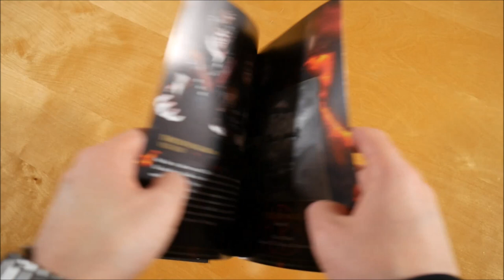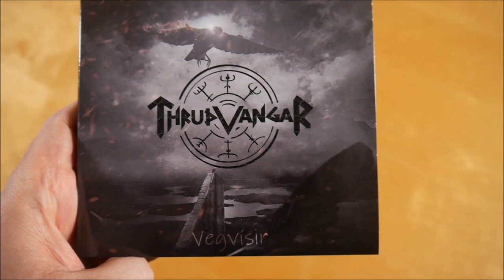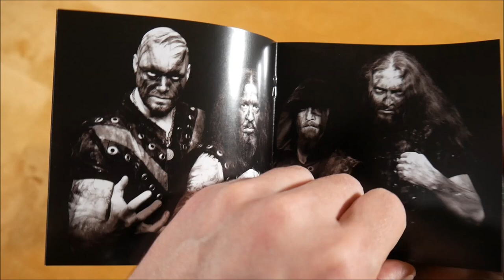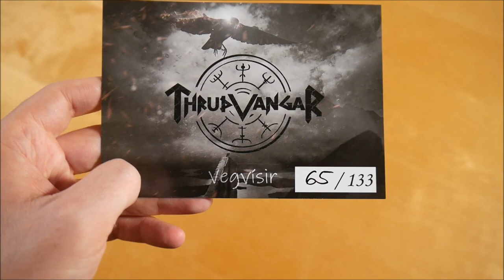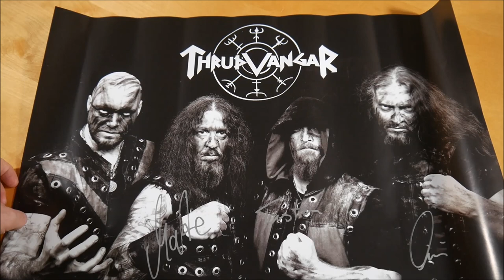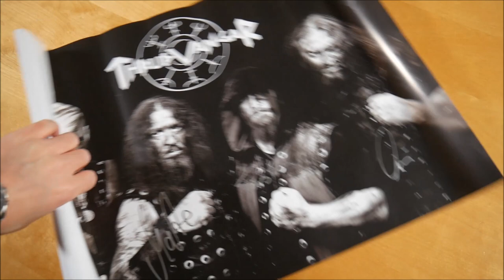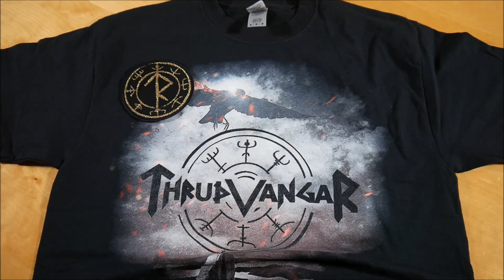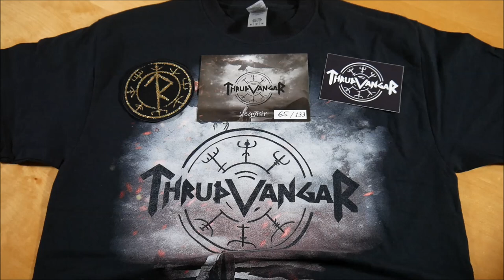Thrudvangar - Vegvisir Bundle Unboxing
In diesem Video zeige ich euch das Vegvisir Bundle von Thrudvangar.
Weitere Musik von Thrudvangar

✘►ALBUM INFOS
Thrudvangar - Vegvisir
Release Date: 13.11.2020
Kaufpreis: 25 €

Vegvisir Bundle Inhalt:
- Album
- T-Shirt
- Poster (signiert)
- Patch
- Zertifikat (nummeriert)
- Sticker

Vegvisir Tracklist:
01. Vegvisir (Intro)
02. Wächter der Brücke
03. Jörmungandr
04. Ran
05. Hravnagud
06. Fenrirs Brut
07. Siegvaters Maid
08. Sturm aus Eisen
09. Für die Ewigkeit
10. Fardrengir
11. Alles was bleibt

Vegvisir Info:
Das Album von Thrudvangar erschien am 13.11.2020 über Trollzorn.